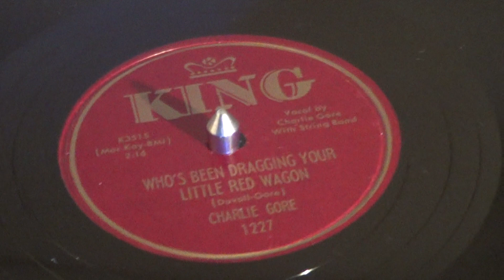CHARLIE GORE - Who's Been Draggin' Your Little Red Wagon